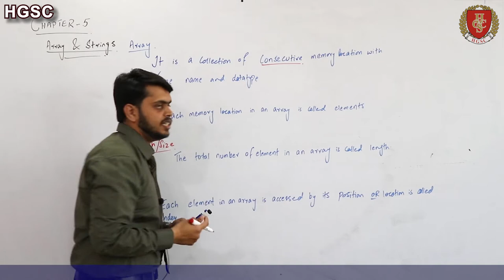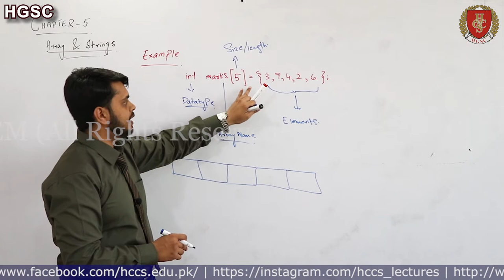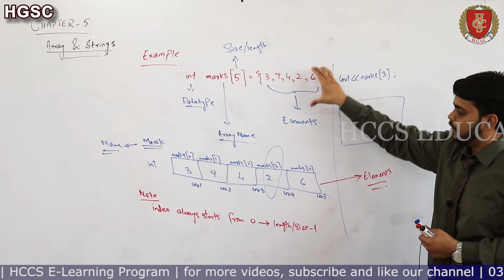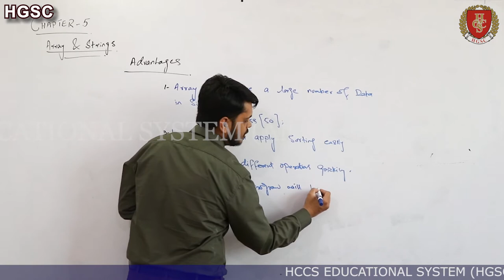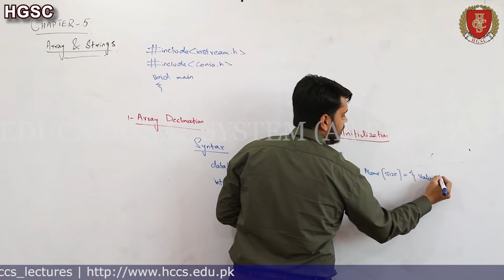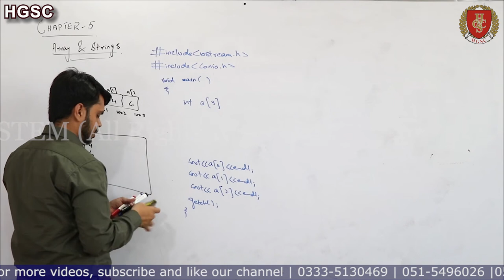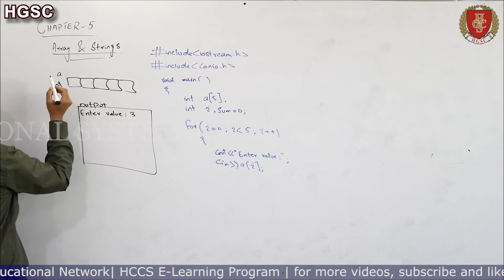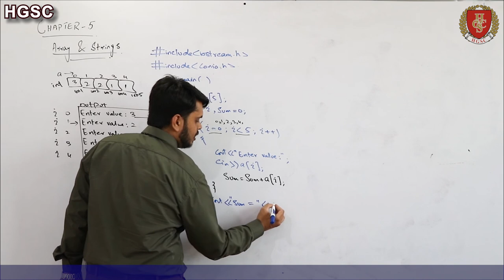Array | Advantages | Types | One Dimensional Array | Chapter 5 (Part 02) | Mr. Omair Khan | Lec 33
This Video will covers the following topics:
Array,
Elements,
Length,
Size,
Index,
Advantages,
Types,
One Dimensional Array